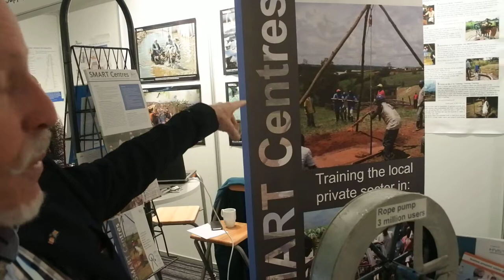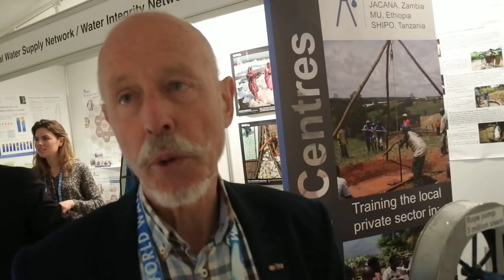Henk Holtslag, Senior Adviser at SMART Group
Henk Holstag attends Stockholm World Water Week 2017 to show demonstrations of innovative technologies, or what SMART Group call SMART technologies, which are low cost, simple, repairable and market based. Interview by Alvaro de Salvo, Head of Marketing and Communications at Akvo, 28 August 2017.